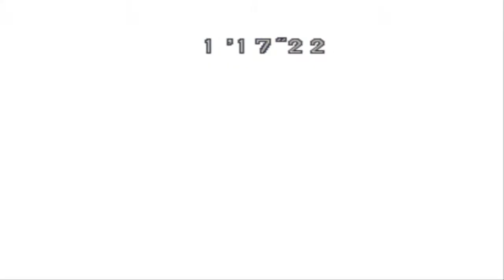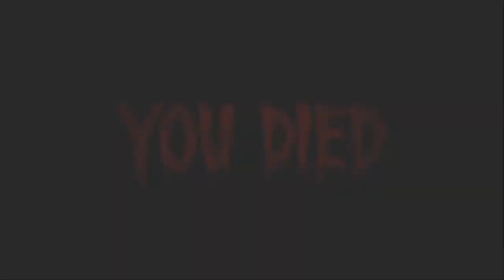Just a small preview of the new Mod Resident Evil 3 PS1 with new elements By RobsonBio45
In our new mod from Resident Evil 3 Viral Virtue for PS1 we will have great news.
This video is just a small preview of what is coming soon.
This mod I'm creating together with my friend Gio Heuvel.